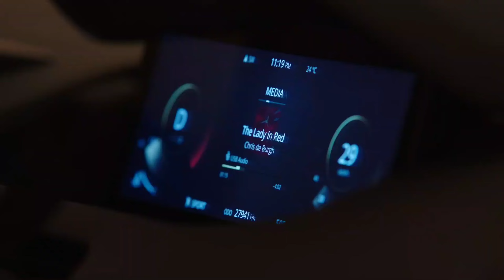New Generation Renault Duster | Duster facelift | expected price in india | Features